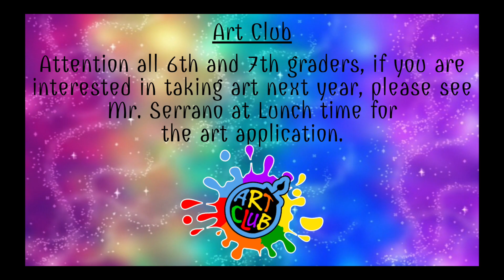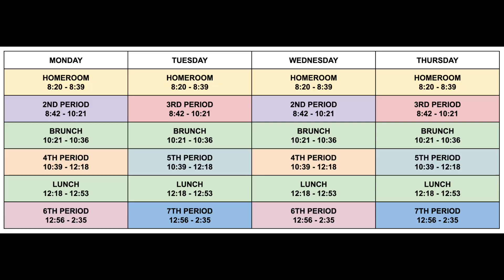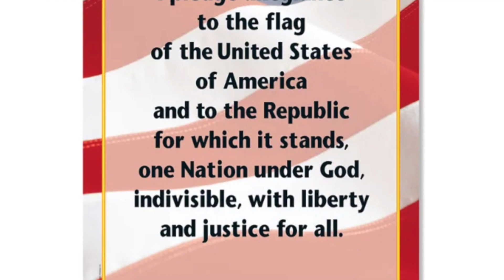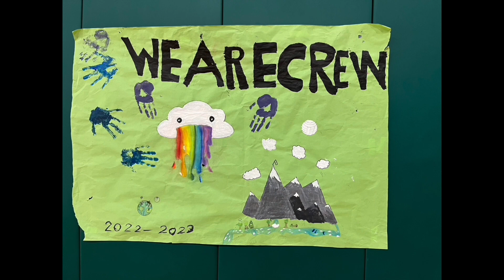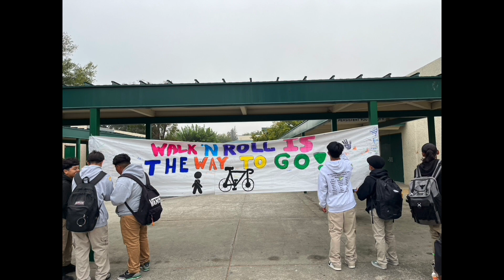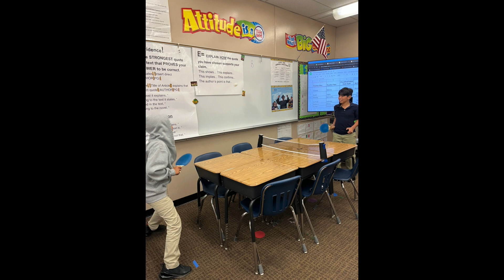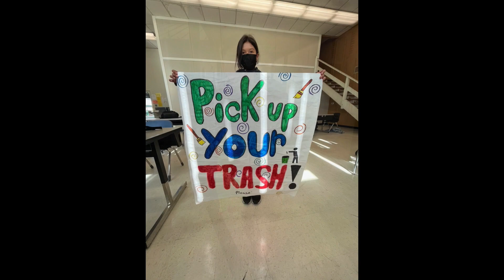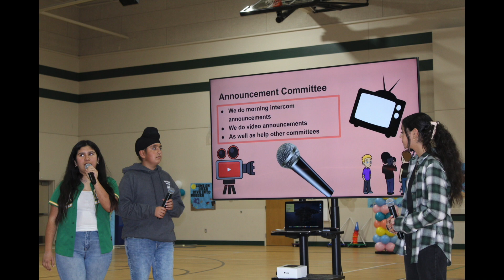Announcements for Tuesday, May 16, 2023 HD 1080p